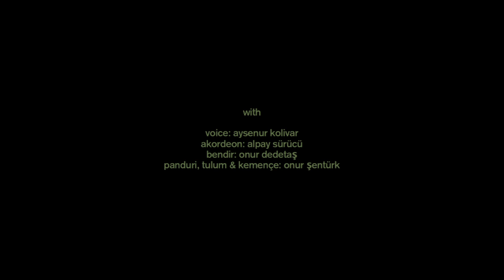AYSENUR KOLIVAR • collection petites planètes • official film